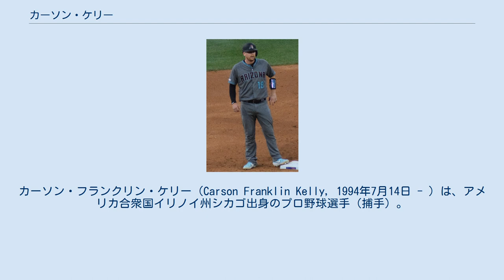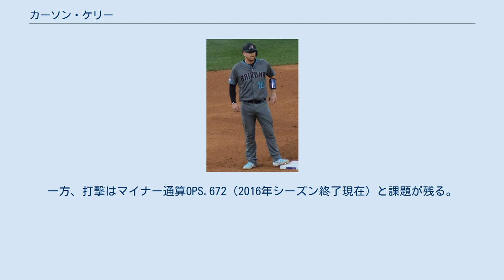カーソン・ケリー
カーソン・フランクリン・ケリー（Carson Franklin Kelly, 1994年7月14日 - ）は、アメリカ合衆国イリノイ州シカゴ出身のプロ野球選手（捕手）。
右投右打。
 2012年のMLBドラフト2巡目（全体86位）でセントルイス・カージナルスから指名され、プロ入り。
当時のポジションは三塁手だった。
契約後、傘下のアパラチアンリーグのルーキー級ジョンソンシティ・カージナルスでプロデビュー。
56試合に出場して打率.225、9本塁打、25打点を記録した。
 2013年はA-級ステート・カレッジ・スパイクスとA級ピオリア・チーフスでプレーし、2球団合計で113試合に出場して打率.257、6本塁打、45打点、1盗塁を記録した。
 2014年より捕手に転向。
この年はA級ピオリアでプレーし、98試合に出場して打率.248、6本塁打、49打点、1盗塁を記録した。
 2015年はA+級パームビーチ・カージナルスでプレーし、108試合に出場して打率.219、8本塁打、51打点を記録した。
 2016年の開幕はAA級スプリングフィールド・カージナルスで迎え、シーズン途中にはテキサスリーグのオールスターとオールスター・フューチャーズゲームのメンバーに選出された。
7月11日にはAAA級メンフィス・レッドバーズへ昇格した。
9月4日にメジャー契約を結んでアクティブ・ロースター入りすると、翌5日のピッツバーグ・パイレーツ戦でメジャーデビュー。
この試合でメジャー初安打となる二塁打を放った。
この年メジャーでは10試合に出場して打率.154、1打点の成績を残した。
 2018年12月5日にポール・ゴールドシュミットとのトレードで、ルーク・ウィーバー、アンディ・ヤングと共にアリゾナ・ダイヤモンドバックスへ移籍した。
 2021年5月15日に左足親指の破裂骨折で10日間の故障者リスト入りとなった。
 強肩捕手。
ドラフト時は三塁手だったが、守備の評価が非常に高い。
一方、打撃はマイナー通算OPS.672（2016年シーズン終了現在）と課題が残る。